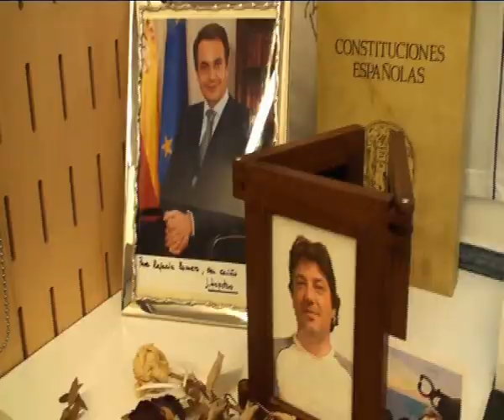Rafaela Romero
Conocemos a la Presidenta de las Juntas Generales de Gipuzkoa, Rafaela Romero